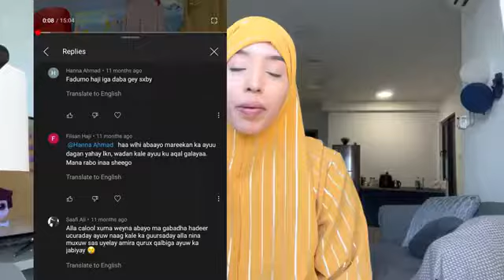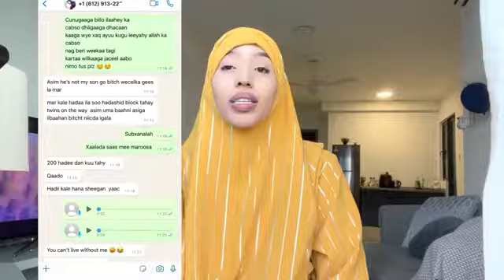amira qurux oo arinteda kahada shay